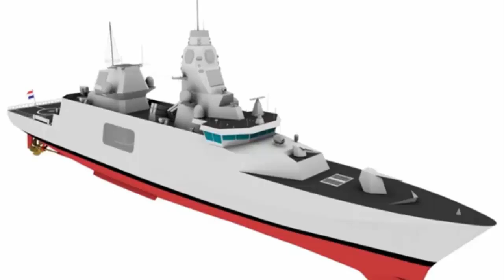Damen Naval contracts Alfa Laval Benelux for ASW frigate systems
The contract follows Damen Naval’s June 2023 agreement to design and build four ASW frigates, with two destined for the Netherlands and two for Belgium. These new vessels will replace the ageing Karel Doorman Class frigates, focusing primarily on anti-submarine warfare, while maintaining versatility for other naval operations.
Richard Keulen, Damen Naval’s Director of Corporate Strategy & Innovation, expressed his enthusiasm for involving another Dutch partner in this important project. He highlighted the unique nature of building identical frigates for two NATO allies and underscored the importance of engaging local suppliers to support the Dutch naval shipbuilding industry.
Alfa Laval Benelux will provide the frigates with advanced skid-built Fuel Oil Separators, suitable for different fuel types, as well as a cleaning table for maintaining these separators. Additionally, they will supply the PureBilge system, an automated centrifugal separator that cleans oily bilge water while at sea, ensuring environmental compliance.